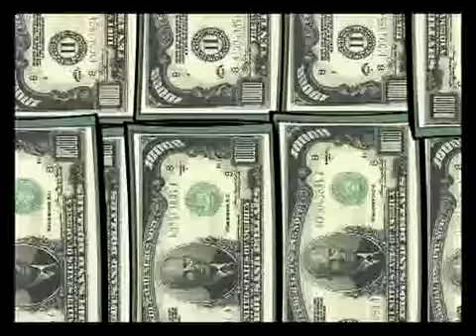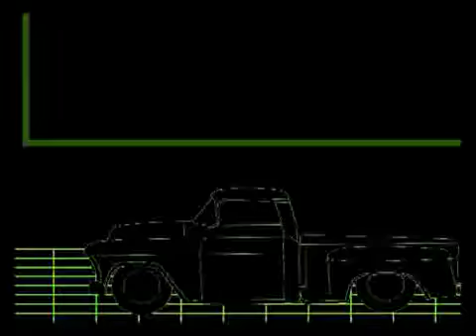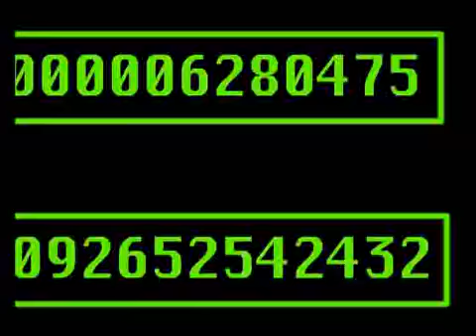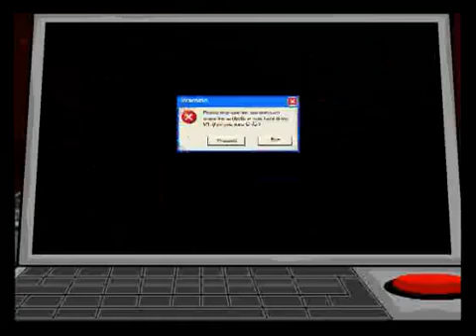הדג נחש - איזה כיף.flv